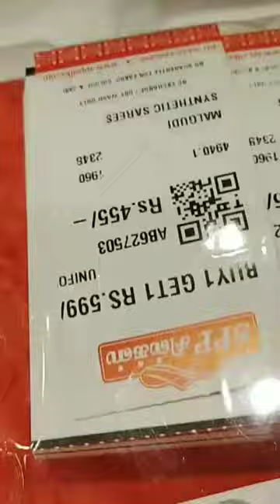Buy 1Get 1😍